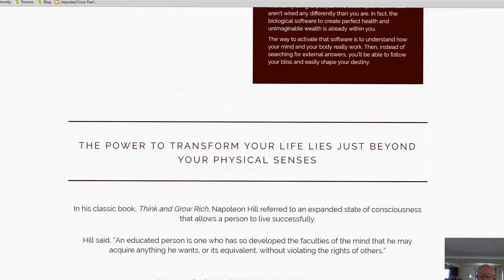The Magic In Your Mind Review YouTube - Does it Really Work?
to discover how
In his classic book, Think and Grow Rich, Napoleon Hill referred to an expanded state of consciousness that allows a person to live successfully.

Hill said, “An educated person is one who has so developed the faculties of the mind that he may acquire anything he wants, or its equivalent, without violating the rights of others.”

He was referring to six higher intellectual faculties:
 Imagination, Intuition, Perception, Memory, Will, Reason,

IamSuccessPro System Done-For-You-System 4% Making Money Online
How to make insane amounts of money as an affiliate marketer with our done for you systems that generates residual MSI (multiple sources of income) faster than anything else on the internet. Click the link above to create your account 100% free without a credit card and get started right away! Just follow the steps and implement. This is the perfect place to be an online marketer.

"Expert Secrets" is the map that will allow you to turn your specialized knowledge, talents, and abilities into a business that will work for you! This is one of the shortcuts of the new rich. --Robert Kiyosaki

My Expert Secrets book by Russell Brunson just arrived!

I am so excited to go into the pages of top experts that reveal the secrets that helped them create 7 & 8 figures.

This book is an easy reading, it's awesome with the right kind of easy to understand information.  That is just what I was looking for.

If You Haven't - Grab Your Copy (zero cost, just cover shipping)

"No Man can become a permanent success without taking others along with him" --Napoleon Hill on the MasterMind Alliance

"Thought, Word, Action = Results"

"Service Pays Dividend"

"Action = God creating"

"Faith Is Guidance "

"Believe the Promise, Live the Promise of God"

"You Are an Idea about Everything"

"Obsessive Desire == Burning Desire == Passion"

"The Mind Attracts the Thing It Is Directed To"

"BELIEF = Miracle Worker"

4%
WHY WE EXIST.
We help entrepreneurs become great. We don’t believe in being average. We believe in rising the standards to above "typical" and "average". The way we challenge the status quo is by delivering the most potent trainings and information through our educational products that help entrepreneurs become irreplaceable.

OUR MISSION.
Provide highest level education and training for modern entrepreneurs through our online courses, events, local groups and masterminds, helping our students become the most powerful, influential and dominant figures in their business and life.

We create world-class customized training programs for modern entrepreneurs designed to help them become the most powerful, influential and dominant figures in their business and life. …and this is just the beginning. Four Percent is not just another training company, it’s an entrepreneur’s lifestyle brand.
The Magic In Your Mind   Review YouTube